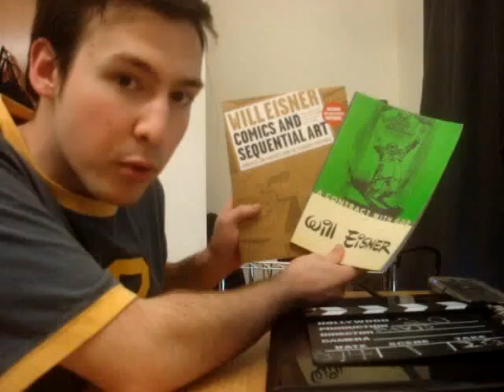Old Man David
I'm like Old Man Wilson, except my name's David. And I'm not old. But I am a man.

- Comic Book Legal Defense Fund - One of my "celebrity" causes.

- Website for Will Eisner Week. Find a place near you having an event!

It's also Read Across America Week, so there's a fourth reason if the first three didn't do enough for you.